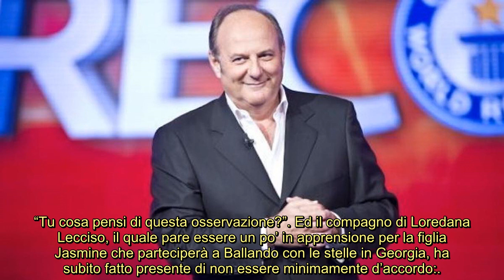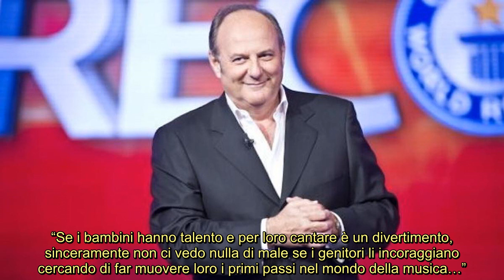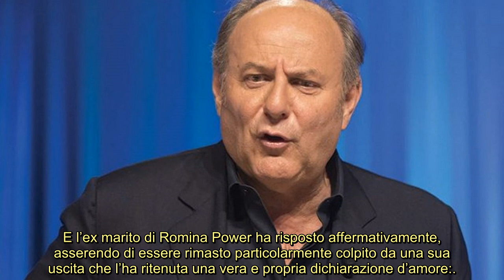Gerry Scotti, Al Bano fa sul serio “Voglio un confronto prima di Io Canto”